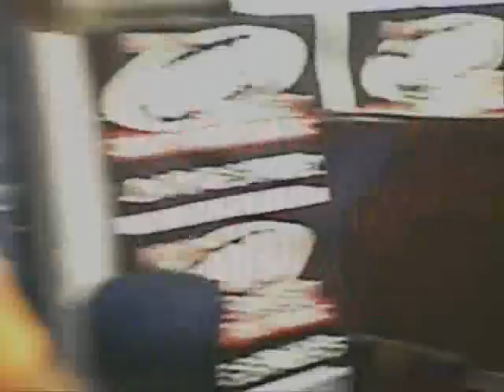The Hot Boyz and Chicago Bliss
Chicago Bliss lingerie football team in studio with the hot boyz